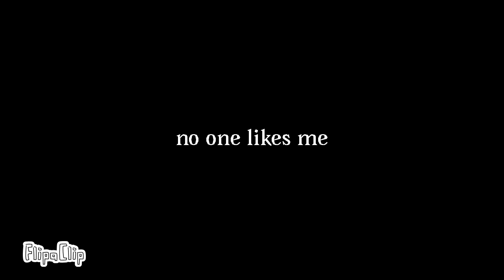I quit. *april fools*